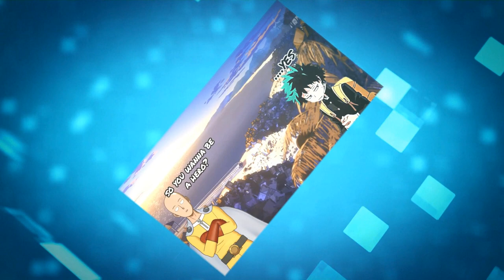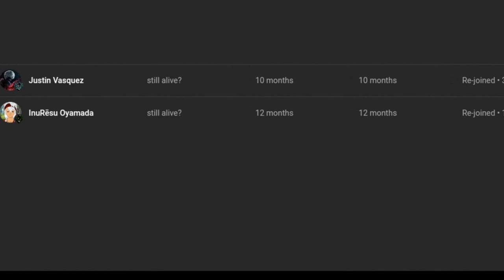what if deku had T U R B O Energy part 2 WARNING!!! LOUD NOSIES NO DRIVING!!1